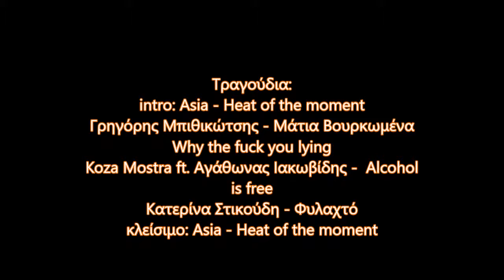SPN Greek crack video #3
Το 'χω διαγραψει δυο φορες το βιντεο :( :( (αμα θελετε να ασχολειθητε με το youtube θα δειτε οτι δεν ειναι και τοσο ΕΥΚΟΛΟ). Ενταξει σταματαω τωρα. :'). Bye idjits!!!